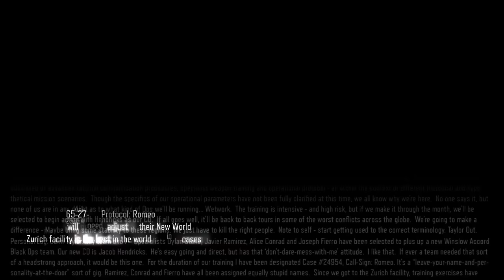ワイワイ雑談しながらCODゾンビをやってみた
かおりさんとビーグルさんとワイワイ雑談しながら遊んでみた